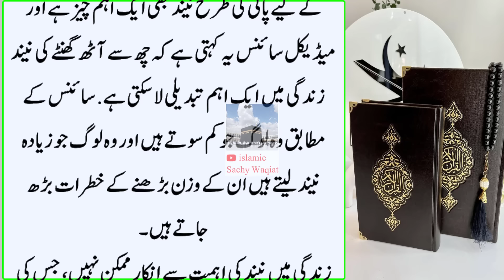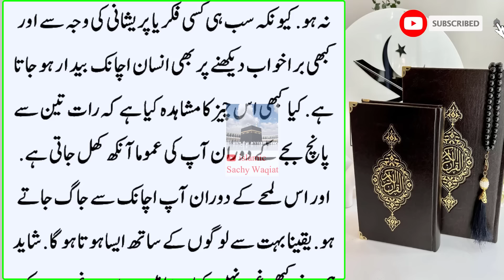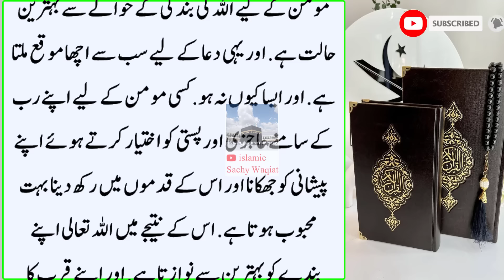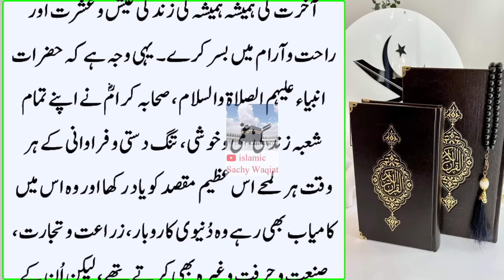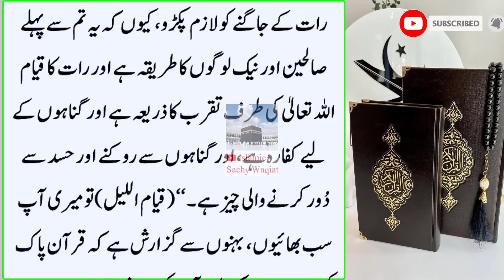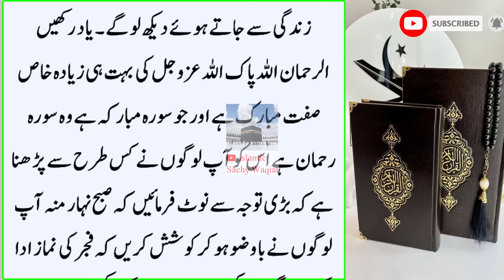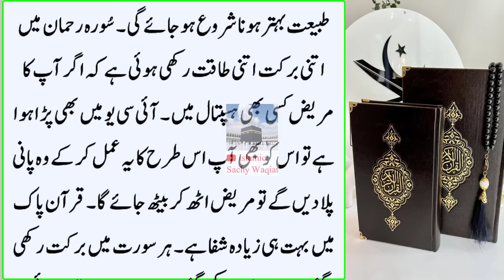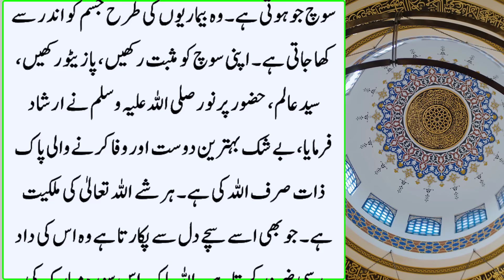Subah Nashta ki Jagah Khali Stomach Ye Suraht Tumhary Sar se Lekar Pao Tak SehatMand Ho jaoge